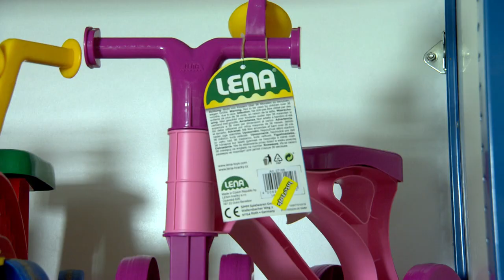GeenGeld?! Aflevering 6 - Kinderen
Heb je de zesde uitzending van ons TV-programma GeenGeld?! gemist? Kijk hem dan hier terug!

Arnhem scoort al jaren hoog op alle armoedelijstjes. Het doel van GeenGeld?! is om schulden bespreekbaar te maken én te laten zien waar je terecht kunt als je er zelf niet meer uitkomt met je financiën. Mabel Elzinga, de maker van het programma, gaat in deze 8-delige TV-serie langs alle belangrijke Arnhemse instanties die steun bieden aan Arnhemmers met geldproblemen.

Sinterklaas, kerst, verjaardagen... Elke ouder maakt zijn kinderen graag blij met speelgoed. Maar wat als deze ouders geen geld hebben voor cadeautjes? Bij veel gezinnen komt voedsel en kleding op de eerste plaats. Maar kinderen hebben speelgoed nodig voor hun ontwikkeling!

Gelukkig biedt De Speelstoet uitkomst. Deze instelling werkt een beetje als de Voedselbank, maar dan voor speelgoed. Een hele ploeg werkt eraan om gebruikt speelgoed weer in een goede staat te brengen. Ellen Schols van de Speelstoet: "Het is ontzettend fijn als een kind met een glimlach de Speelstoet verlaat."

Ook bezoekt Mabel Brenda Larbui, die in Elderveld een Buitenspeeldag organiseert. In haar wijk zijn volgens haar weinig dingen te doen voor kinderen. Zij wil ze achter de computer vandaan krijgen.

Ze heeft drie kinderen, maar heeft het niet breed. Ook daarom gunt ze kinderen van anderen een leuk dagje uit. Hard heeft ze gewerkt om voor de zesde keer zo'n dag te organiseren. Maar helaas... dit jaar verregent het evenement volledig. Is dit het einde van de wereld voor Brenda?